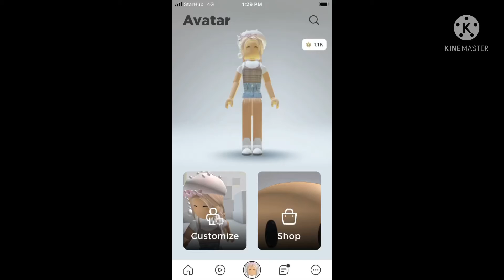Seven year old me making a roblox avatar be like 😉😅